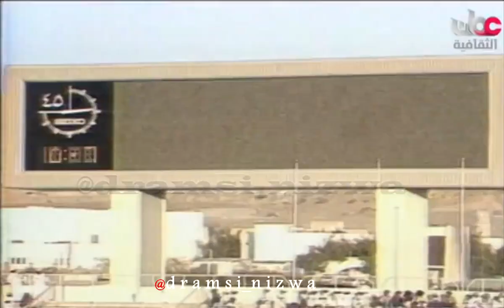اغنية المنتخب ألعب يا لاعب وسط الملاعب